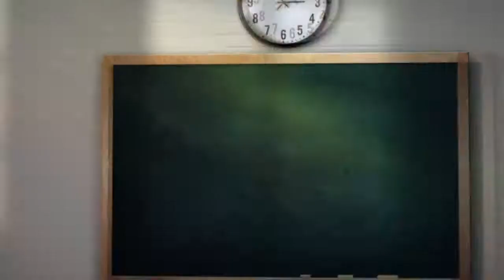Fred Kahura-Ugi Na Umenyo Gikuyu Tv 8/1/2018 Prt2